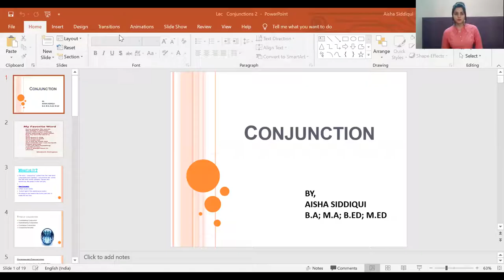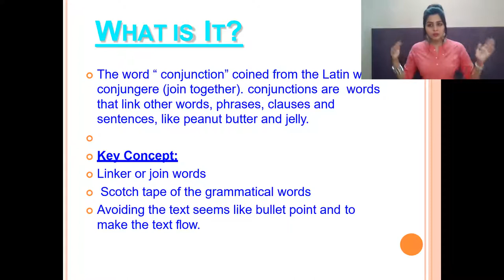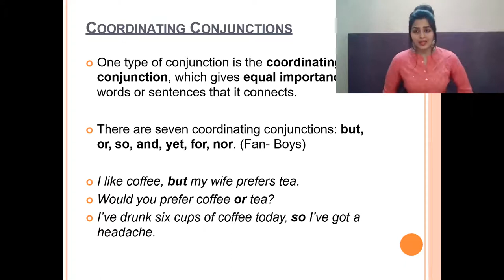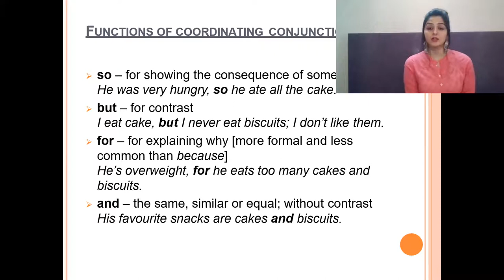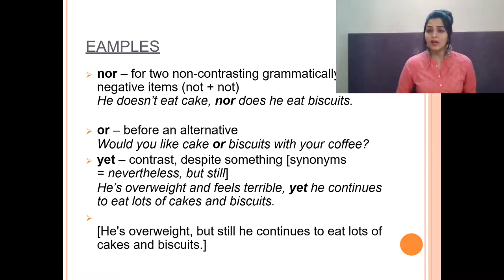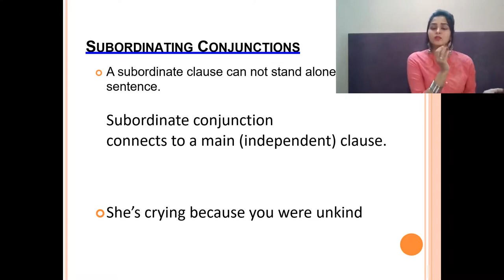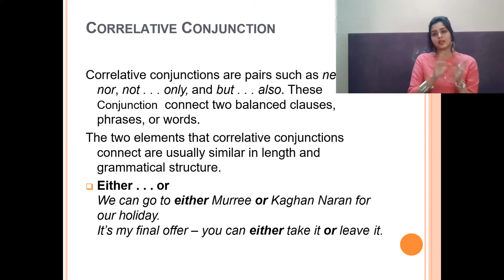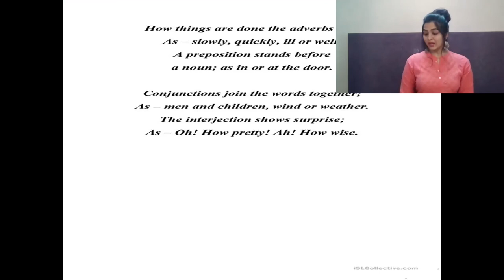F Y B A OPTIONAL ENGLISH Lec 38 Conjunctions Part 2